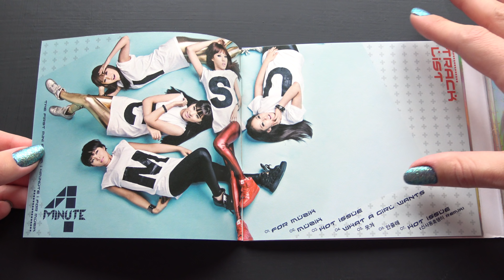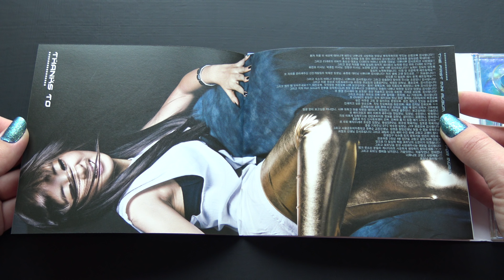Unboxing 4Minute 포미닛 1st Korean Mini Album For Muzik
Unboxing/ASMR/Review of 4Minute 포미닛 First Korean Mini Album  (Vol.1) For Muzik.

The Album comes in a Silver bag with a CD and a Photobook.

Tracks on the CD:
1. For Muzik
2. MUZIK
3. Hot Issue
4. What a girl wants
5. 웃겨
6. 안줄래
7. Hot Issue (Remix)